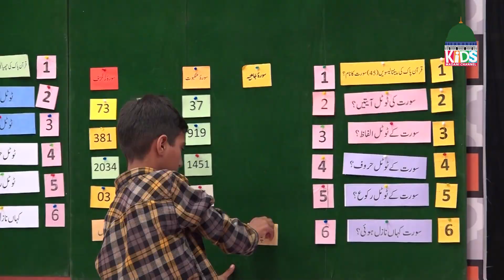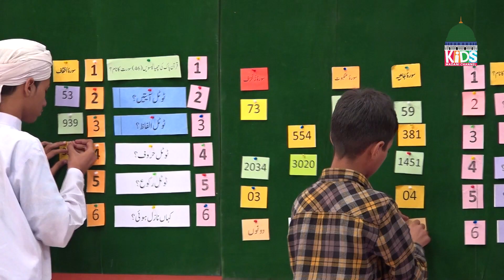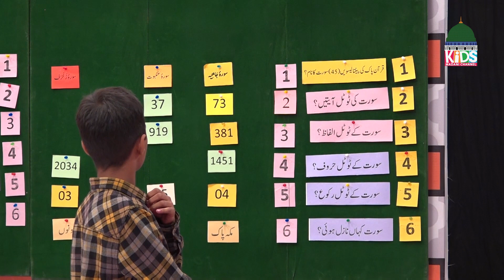Quran Time Episode 25 | Quran Suniye Aur Sunaiye | Kids Madani Channel